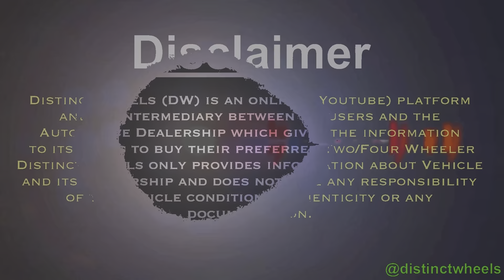Second hand car l used car l Chandigarh second hand car market l Chandigarh used car market l car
Chandigarh का सबसे बड़ा car बाजार Second hand cars in chandigarh l manimaira Car Bazar | used cars second hand car in chandigarh lowest price l second hand car in chandigarh 2023 l used car bazar

Best condition car for sale under 2 Lakh in chandigarh all india loan available

ADDRESS:- SCO NO. 2/3 NEAR SALE TAX BARRIER SUN TOWER BUILDING, MOHALI

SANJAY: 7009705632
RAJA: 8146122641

used cars
mcmr
used
century motors
vikaspuri car market
century motors